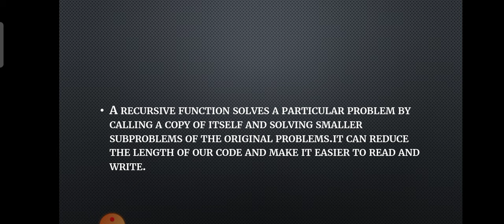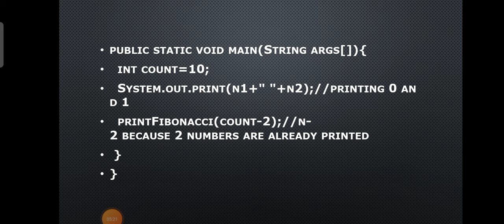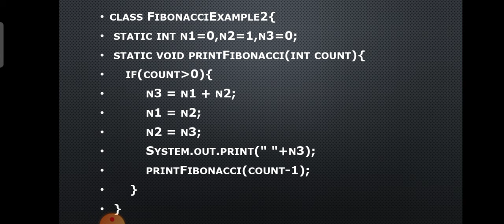Fibonacci series using recursion | Java programming language | Malayalam Tutorial